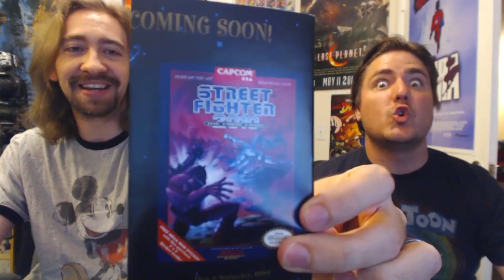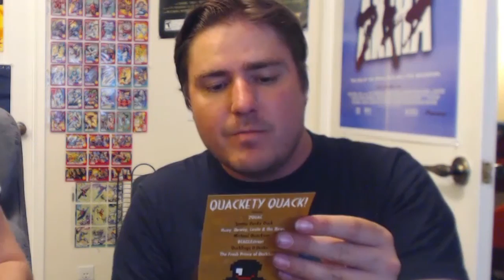DUCKTALES GOLD CARTRIDGE! YoVideogames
Our First Online Warrior/Assist Me T-Shirt Available Now!